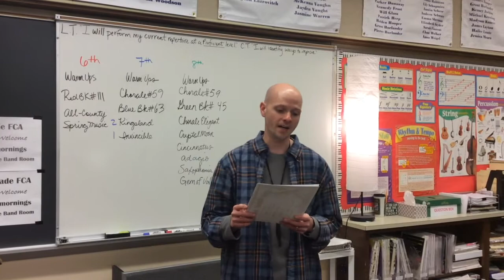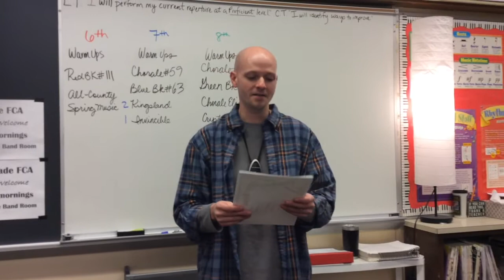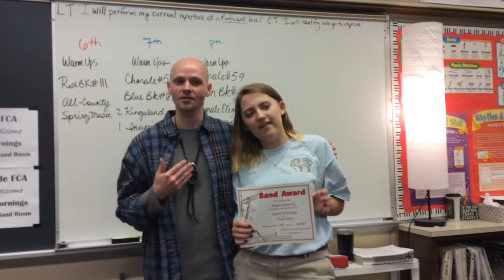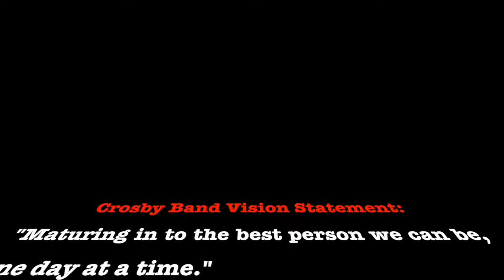Student of the Week 2.2.18